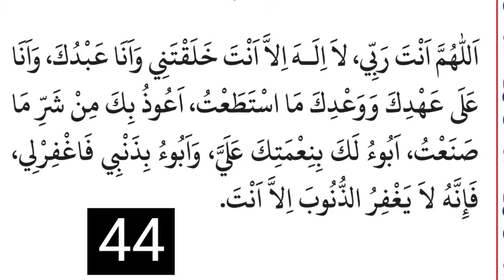Sayyidul isthigfar|സയ്യിദുൽ ഇസ്തിഗ്ഫാർ 44 തവണ|44 times|سيد الاستغفارۖﷻ|salah media